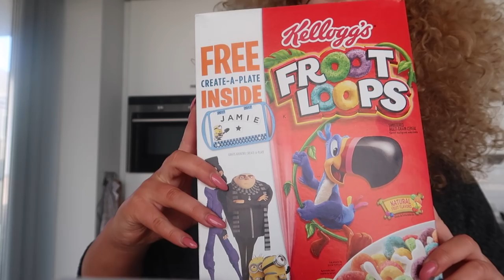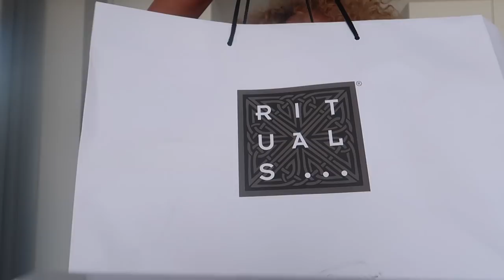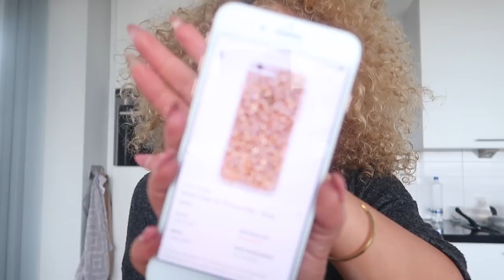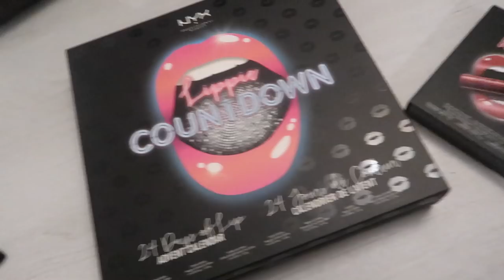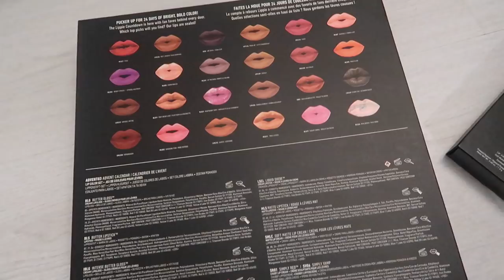PANIEK IN DE AUTO - VLOG 90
In deze vlog laat ik jullie mijn birthday cadeautjes zien en neem ik jullie mee naar het NYX Cosmetics event in Amsterdam. Enjoy! Xo